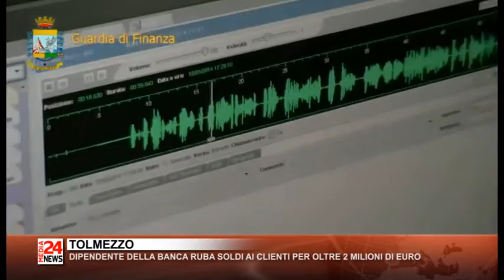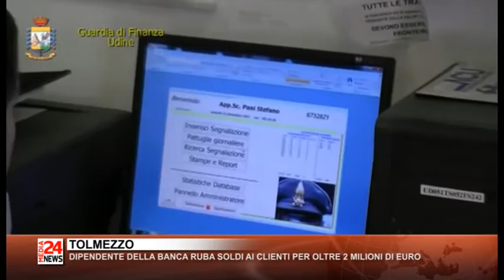TG FRIULI 04 10 2016